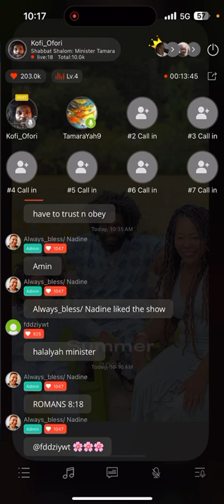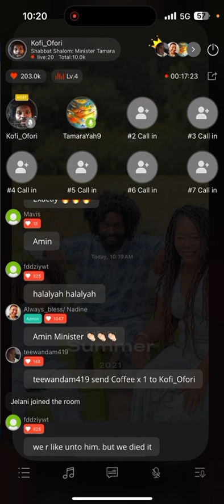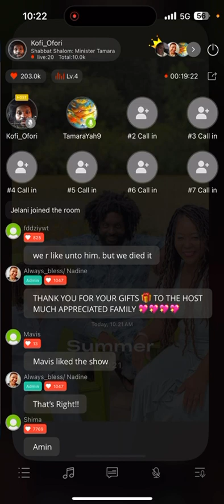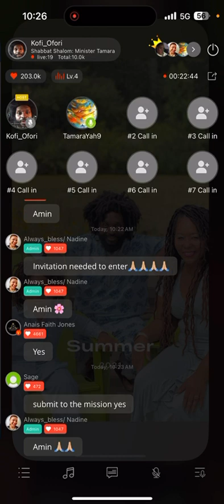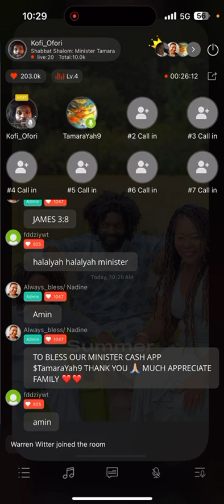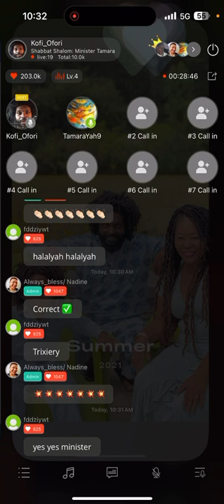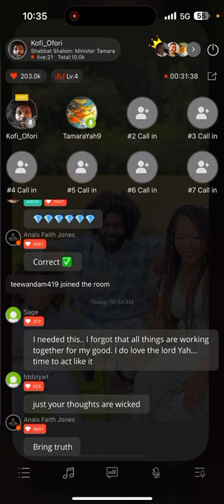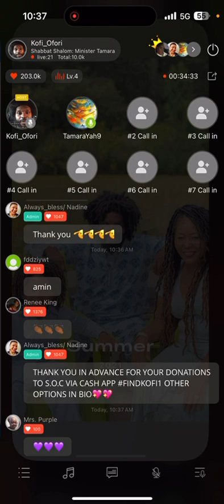Shabbat Shalom: Minister Tamara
Shalom!

I am Minister Tamara Adams, a Minister of Servants of Christ, where we are always "Changing Lives One Mind At A Time By Being A Voice To The Voiceless and Speaking The Unspoken."  Take time out to learn more about us by looking up the following:

TikTok: Kofi_Ofori, Kofi_Ofori2, Kofi_Ofori3 & Kofi_Ofori4